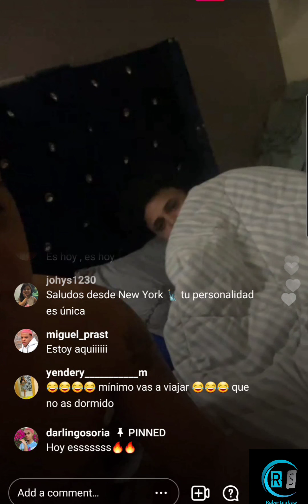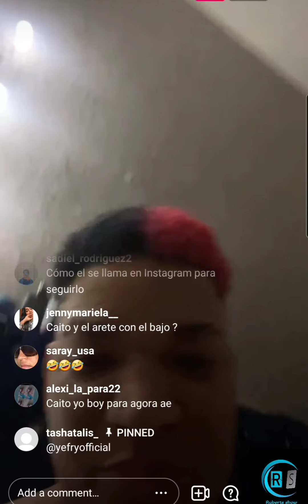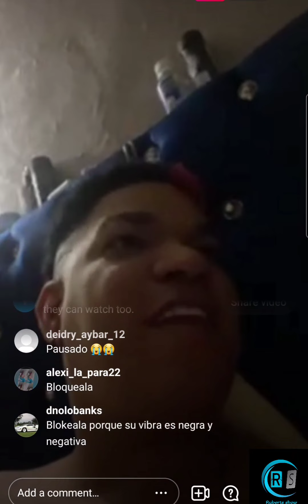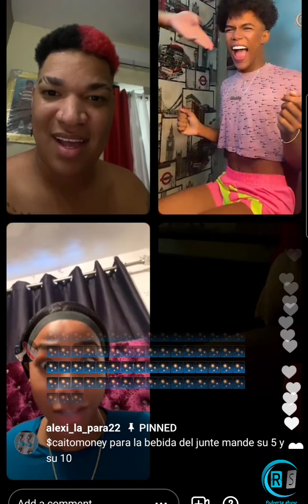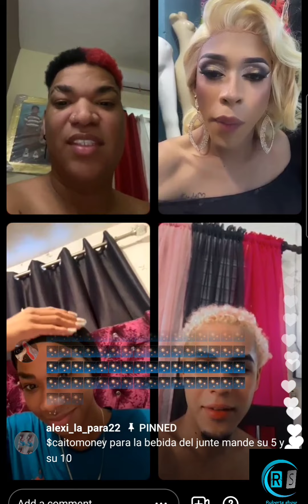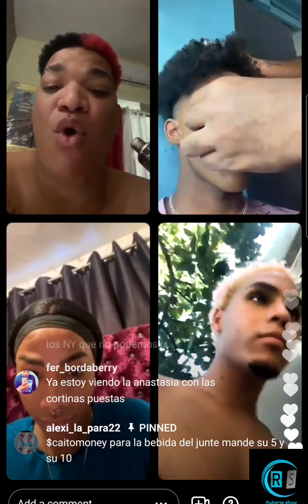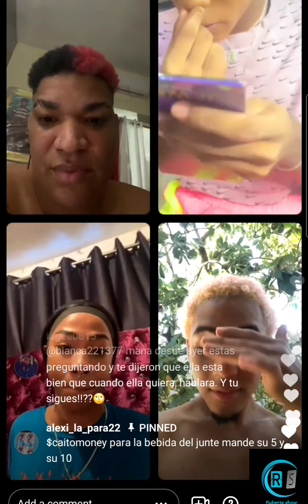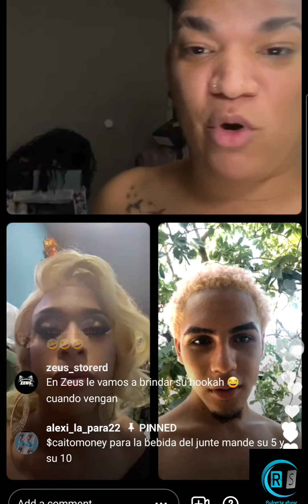La Shakata, Caiito, La Anastacia Chica Permiso ya casi listo para el junte de hoy